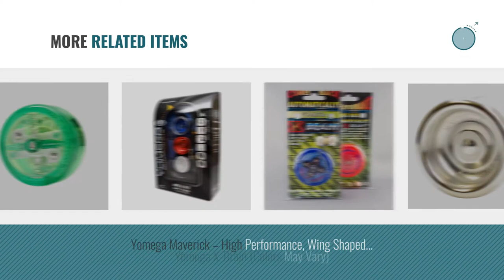Top 10 Yomega Toys [2018]: Yomega Fireball – High Performance Transaxle Yoyo, for Intermediate,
- New! 2019 Black Friday / Cyber Monday Novelty & Gag Toys Deals and Updates.

Black Friday / Cyber Monday Yomega Fireball – High Performance Transaxle Yoyo, for Intermediate, Advanced and Pro by Yomega

Black Friday / Cyber Monday Yomega Brain - The YoYo with a Brain Includes Auto Return Technology - Beginner Level by Yomega

Black Friday / Cyber Monday Yomega Power Brain XP yoyo with synchronized clutch and smart switch enables players to by Yomega

Black Friday / Cyber Monday Yomega Xodus II – Includes Roller Bearing Technology, Rubber Rims and Wing Shape Design by Yomega

Black Friday / Cyber Monday Yomega Raider – Responsive Pro Level Ball Bearing Yoyo, Designed for Advanced String by Yomega

Black Friday / Cyber Monday Yomega 3 Piece Gift Set – Including The Brain, Fireball and Raider Yoyos (Colors May by Yomega

Black Friday / Cyber Monday Yomega Dash High Performance Aluminum Yo-yo (Colors May Vary) by Yomega